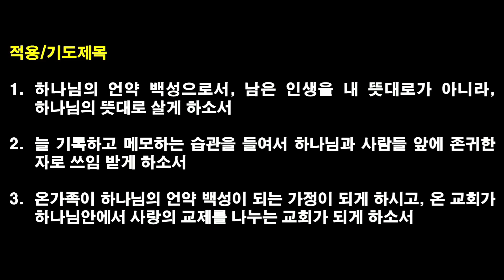[2022.11.8] 아현교회 새벽예배 설교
제목: 피로 맺어진 하나님의 언약 백성